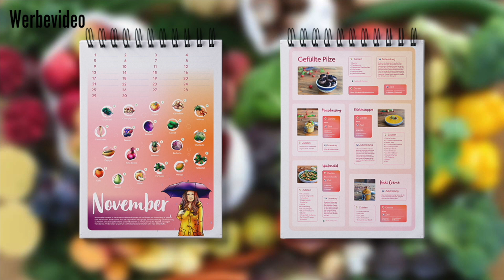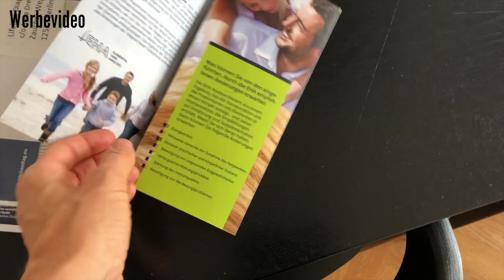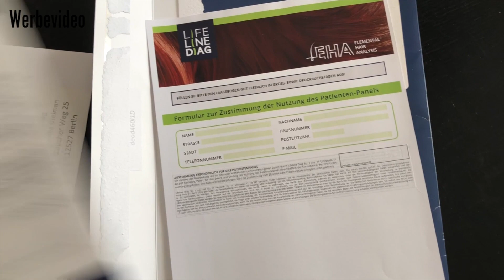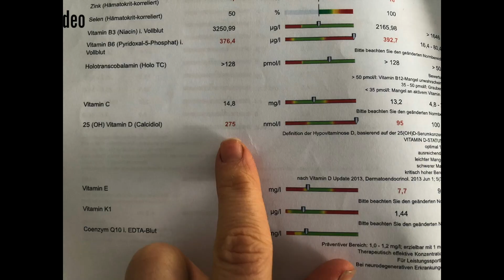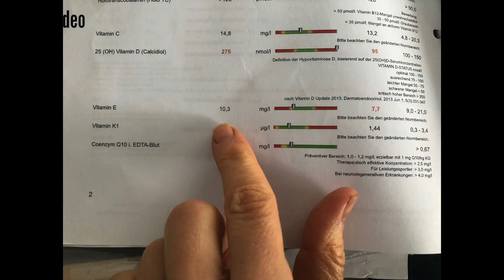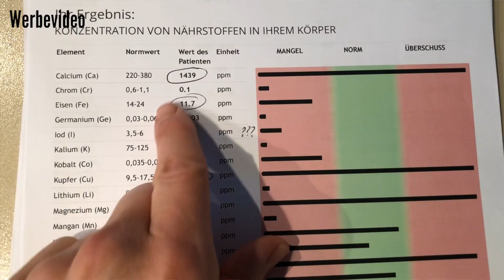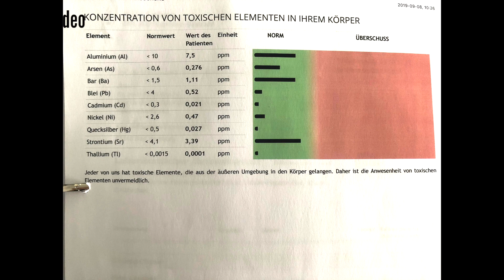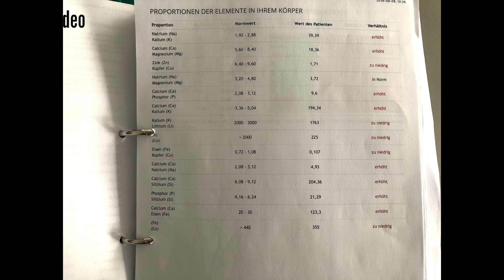OH JE... Meine HAAR -UND BLUTANALYSE ist da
§ Dieses Video ist eine Dauerwerbesendung § Alle Links sind Werbung §

/// Dieses Video beinhaltet bezahlte Produktplatzierung ///
/// Vielen Dank für die Unterstützung ///

Maria